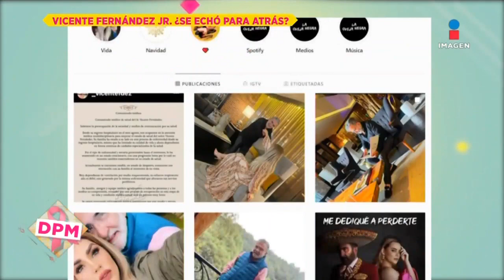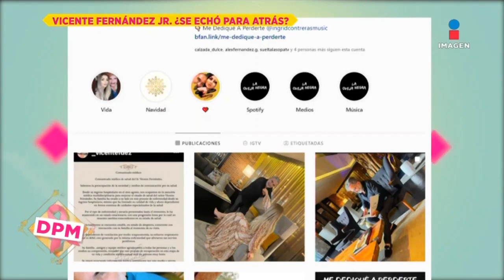Programa Completo 13 de octubre 2021 | De Primera Mano